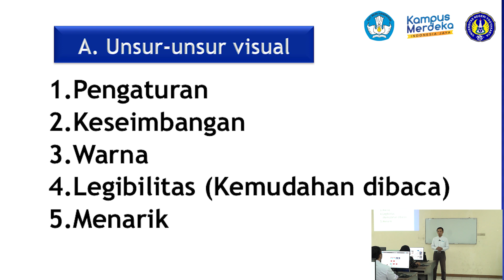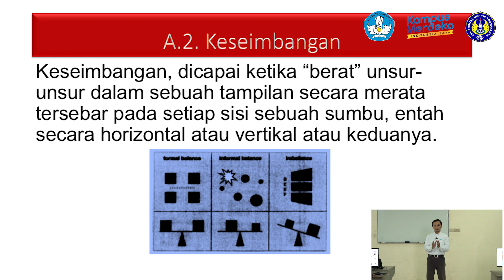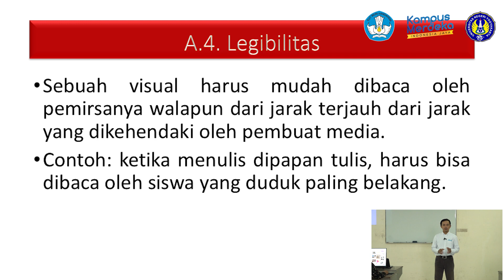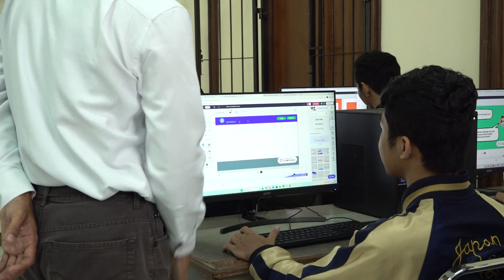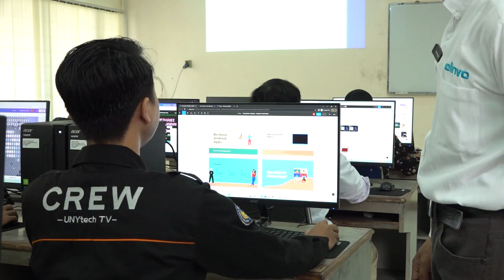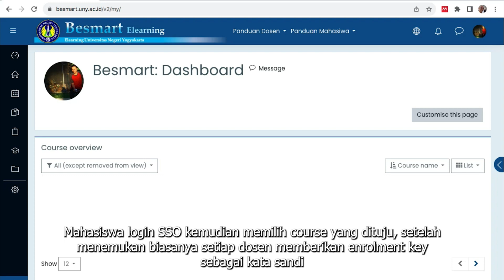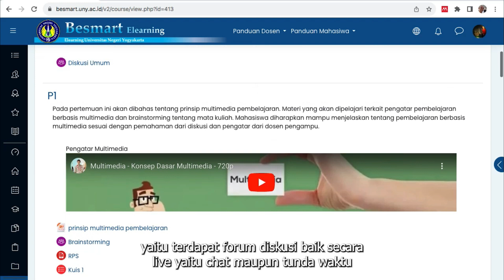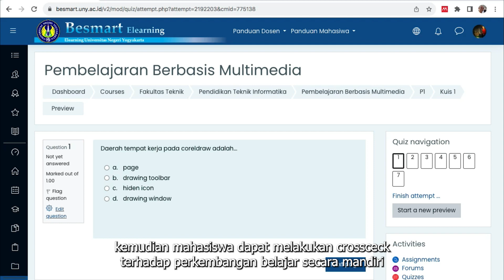PDD UKTPT | Ponco Walipranoto | UNY | Serdos SMART 2023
Pernyataan Diri Dosen dalam Unjuk Kerja Tridharma Perguruan Tinggi (PDD UKTPT)  unsur pengajaran ini dibuat untuk memenuhi salah satu syarat Serdos SMART 2023

DYS: Ponco Walipranoto, S.Pd.T., M.Pd.
Program Studi: Pendidikan Teknik Informatika
Fakultas Teknik
Universitas Negeri Yogyakarta
2023